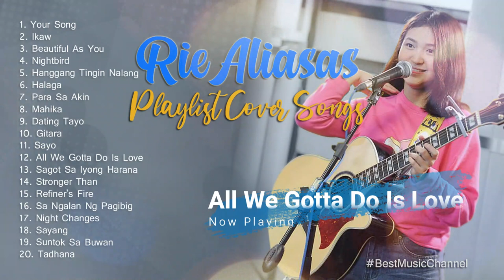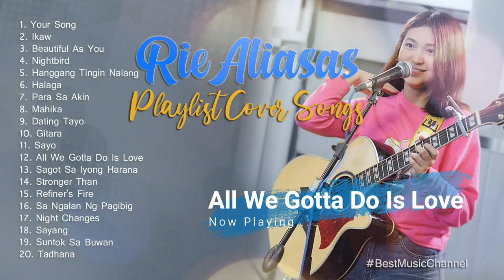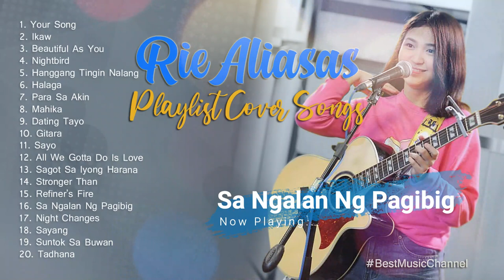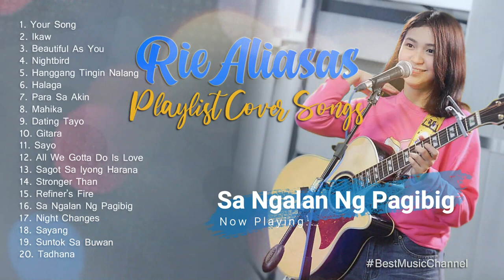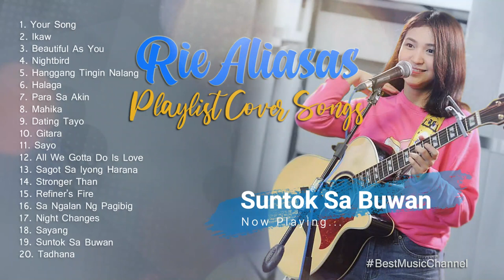Rie Aliasas Playlist Cover Songs Vol. 1